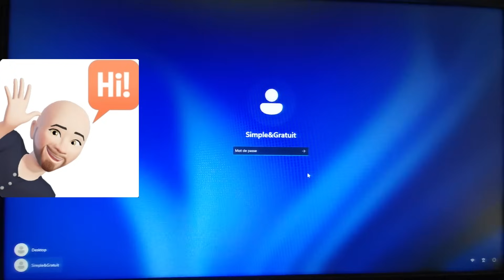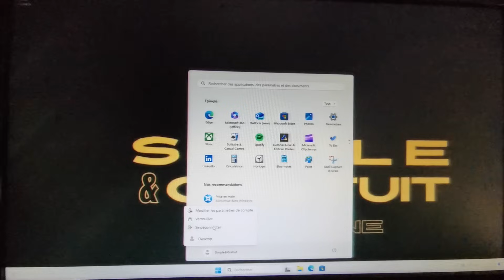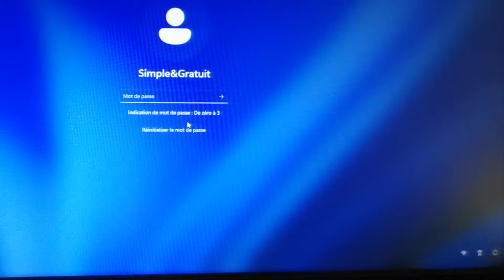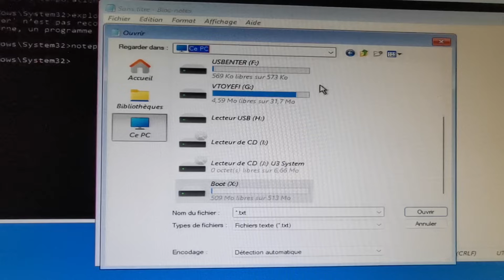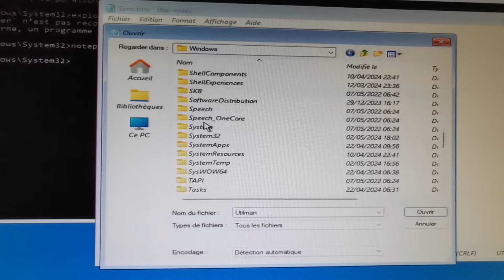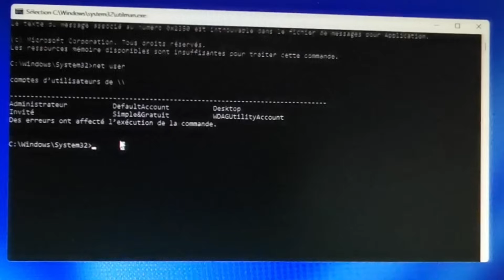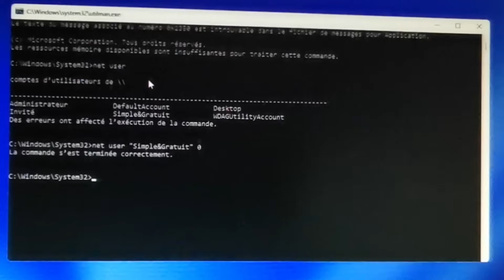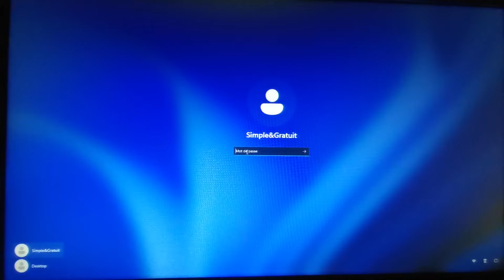Réinitialiser un mot de passe Windows local en 5 minutes !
Vous avez perdu le mot de passe de votre compte local Windows 10/11 et vous ne savez pas comment accéder à votre session ? Dans cette vidéo, je vous montre pas à pas comment récupérer ou réinitialiser le mot de passe d’une session locale Windows 10/11, sans logiciel externe, grâce à une méthode simple, rapide et légale.

Ce tutoriel est idéal si vous avez oublié votre mot de passe ou si vous devez dépanner un proche. Je vous explique chaque étape en détail, de l’accès au mode récupération à la modification du mot de passe via l’invite de commande. Attention : cette méthode est strictement réservée à la récupération de vos propres comptes, toute utilisation sur un ordinateur qui ne vous appartient pas est illégale.

🔒 Astuce : Cette technique fonctionne même si l’option « mot de passe oublié » n’est pas disponible sur votre session locale.